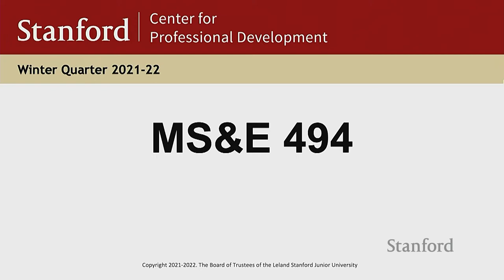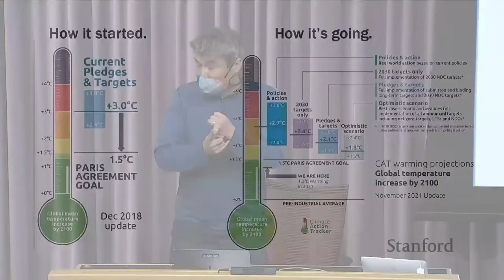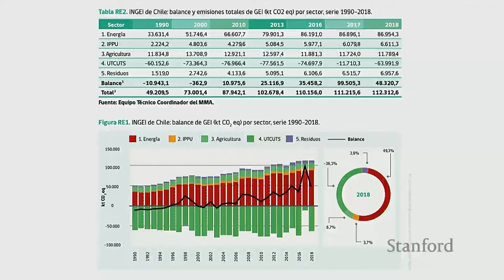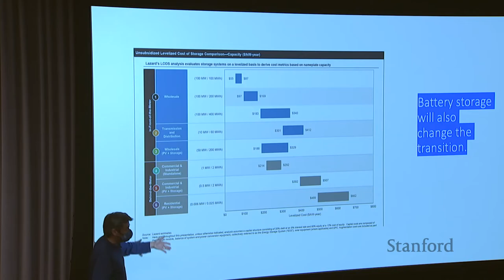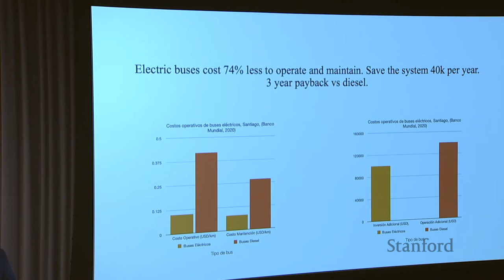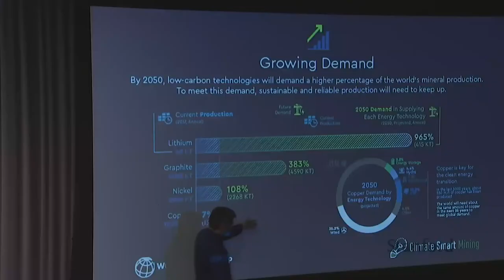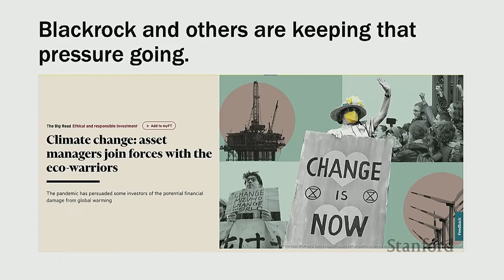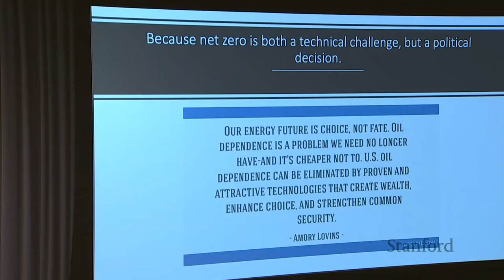From Impossible to Inevitable: Chile's Path to Net Zero | Marcelo Mena | Energy Seminar